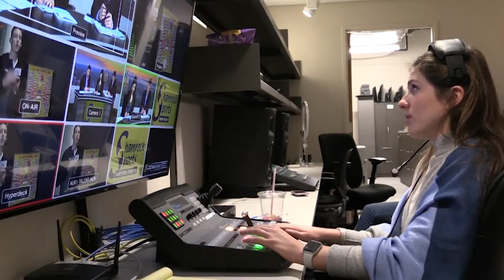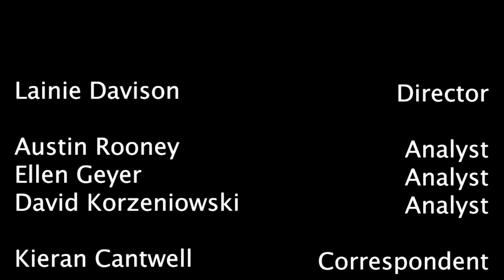Shamrock Sports September 27, 2019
Notre Dame students Austin Rooney, Ellen Geyer, and David Korzeniowski break down this week in Notre Dame football.